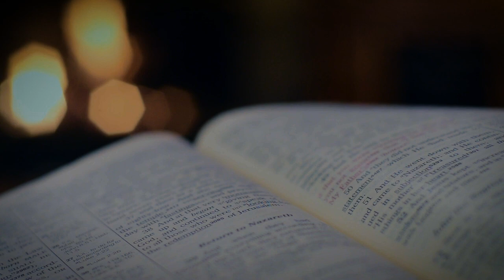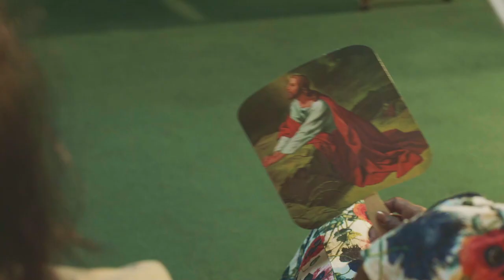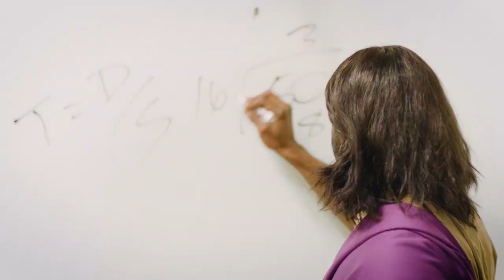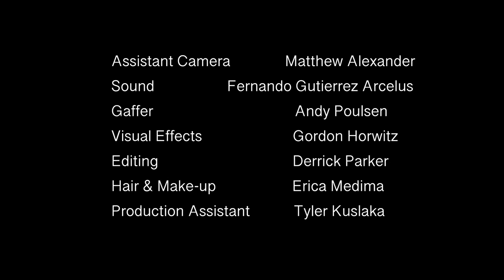Thesis Film 3:16